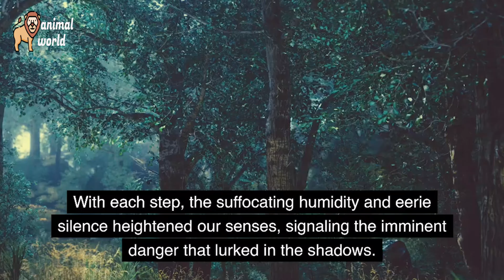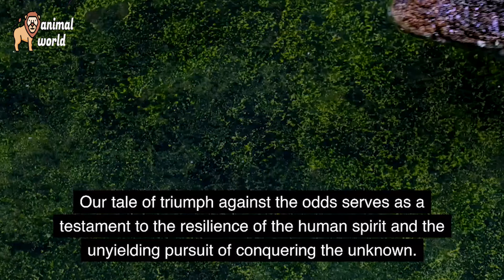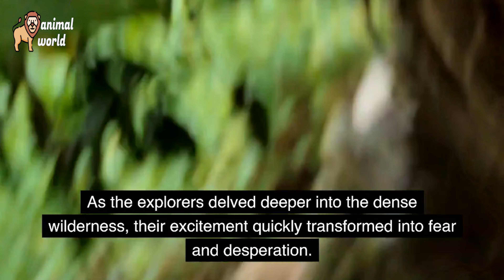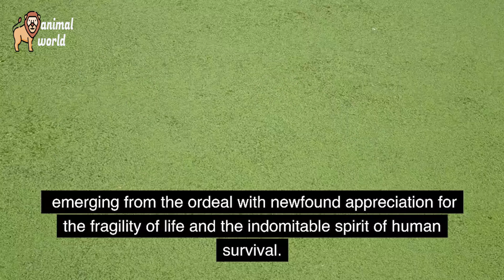Surviving the killer crocs of the Amazon A harrowing tale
In today's fiercely competitive world, finding premium services at exceptionally low prices can be a daunting task. However, we stand out by offering top-notch quality services at affordable rates, setting us apart as providers of unparalleled value:
All kinds of video editing:
2D Animation.
3D Animation.
Cartoon Animation.
Explainer Video.
Product’s Video.
Video Promotion.
Video Viral Service.
CashCow Video
Animals/ Pets
Luxury Life Style.
Play And Game.
Information.
Education.
Food/ Travels & etc.
YouTube Video Service And Others.
Attractive Script Writing For Any Topic.
Real Voice Over Any Language (Male/ Female)
Professional Video Editing ( Sound Effect, Vaisual, Animation etc )
 4K Video Render.
Eye Catching Thumbnail For YouTube.
Video And Thumbnail SEO.
Keyword, Titles, Description, Tag And included Viral Method.
On Time Delivery.
Graphics Design:
Any Type of Footage Design.
Visiting Card Design.
T-Shirt Design.
Motion Graphics Design.
3D Design.
Any Type of Design.
Website Design:
HTML Coding website Design.
Wordpress Website Design.
Wordpress Design.
E-Commerce Website Design.
Web Design.
Apps Design.
Custom Design.
We boast a diverse array of skilled staff and seasoned professionals, ensuring that every service you require is met with excellence. Our commitment is to deliver top-notch solutions at budget-friendly rates. Your service needs are entirely covered under our umbrella. Get in touch with us today.
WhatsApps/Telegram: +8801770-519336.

About (Animal World )
🎥 Videos about

A harrowing tale: Battling killer crocs in the Amazon

🎨 Written, voiced and produced by (Animal World )

The terrifying encounter: Escaping killer crocs in the Amazon

❓ Copyright Questions
106 and 106A, the fair use of a copyrighted work, including such use by reproduction in
copies or phono records or by any other means specified by that section, for purposes such